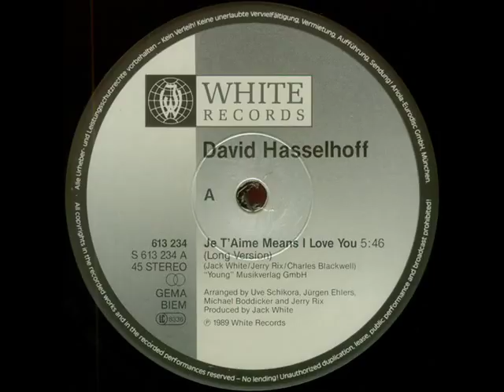David Hasselhoff - Je T'aime Means I Love You (Italo Disco)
High Energy Italo Disco 1989